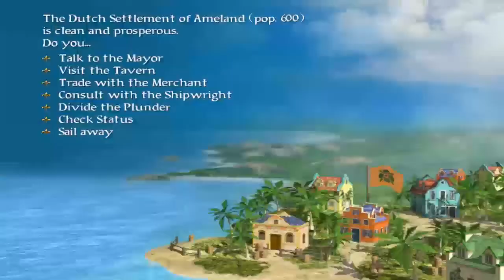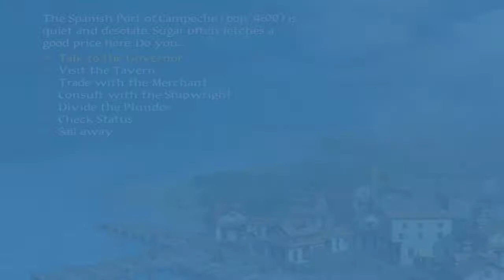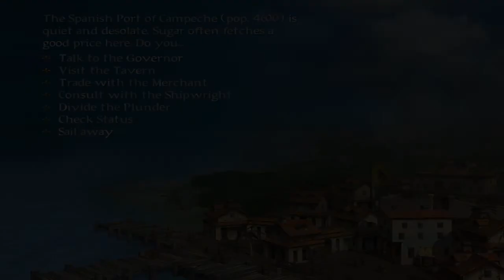Buccaneers and Booty - Sid Meier's Pirates! Ep. 23 - The Battle of Campeche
After causing some trouble for a little bit, we head for Campeche in earnest in order to deal with the Marquis, ending up with the sack of Campeche.  That'll teach 'em to harbor that scum!